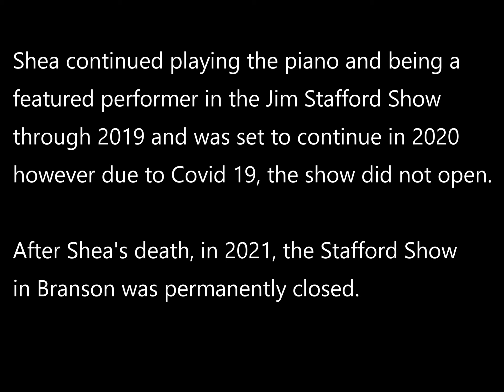Jim Stafford gives a warm welcome to the USS Lowndes Reunion group.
The USS Lowndes WWII reunion group ) had its 16th reunion in Branson, MO, in 2004.